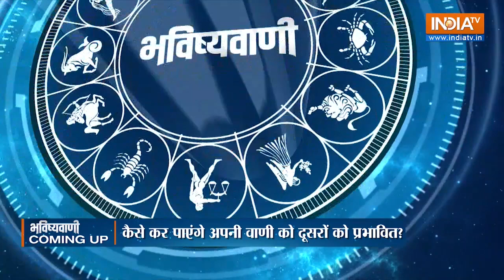Aaj Ka Rashifal Feb 12, 2023: जानिए Acharya Indu Prakash से, कैसा रहेगा आज आपका भाग्य ? | Horoscope